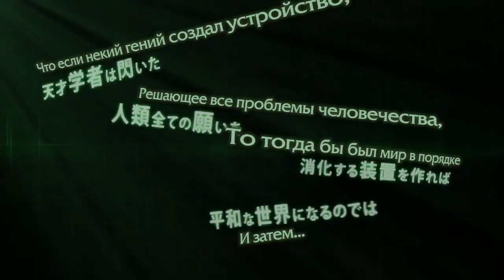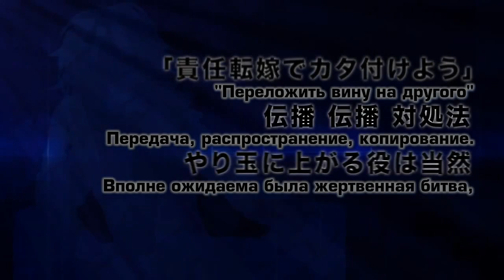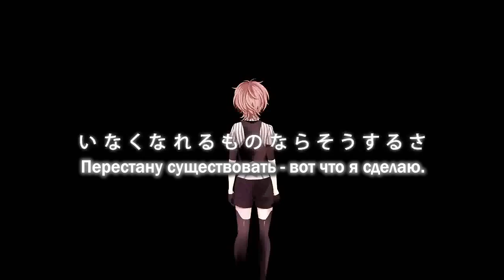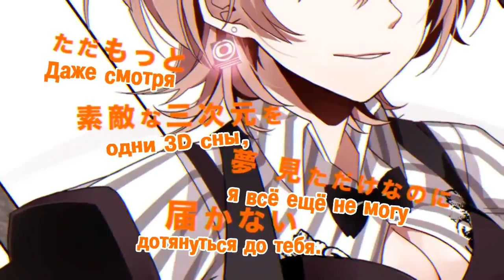GUMI Wind Up God カミサマネジマ rus sub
Art：ハツ子(mylist/17864616) twitter→typeh2
Video：ke-sanβ(mylist/14639164/co171193) twitter→keisanbeta
SMC：スズム(mylist/20737161/co57092) twitter→suzumun

Примечание:
"Заводной Бог" - Не в смысле, что он забавный, а то, что он заводится, как игрушка.
Исчезнуть - A Tale of Six Trillion Years and a Night
Становиться невидимым - Invisible
Предугадывать будущее - Ikasama Life Game
Перезапуск - Jinsei reset Button
Не из песни, но туда же идёт "The Earth's Final Confession" с желание жить вечно.
Рунпапа - 1. Бессмысленное весёлое напевание из Invisible. 2. Лудиколо (Рунпапа в оригинале) - Всегда весёлый покемон, обожающий танцевать. Он танцует практически всегда, и его танцы оказывают воздействие на людей и покемонов.
Анемичная тоска - я не знаю, как тоска может быть бледной/малокровной, но... но ладно.
В Jinsei Reset Button есть строчка про сладкий сок. Наверное, там говорится про сладкий сок этого запретного фрукта.
Для следующего пункта, юноши - Каждая песня кему говорит о МАЛЬЧИКЕ, который хотел того-то. Однако я переводила от женского лица, и почти не считаю это ошибкой. Почти...